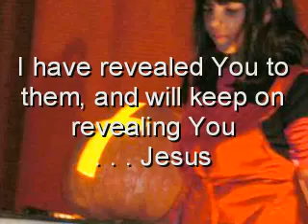pumpkin gospel 08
new life's annual gospel according to the pumpkin